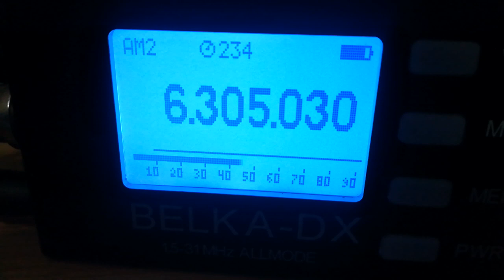Radio Sallandse Boer (Netherlands), 6305, 2023.03.07, 18.08 UTC